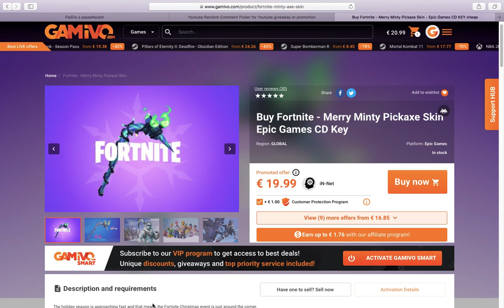giwavei za minty